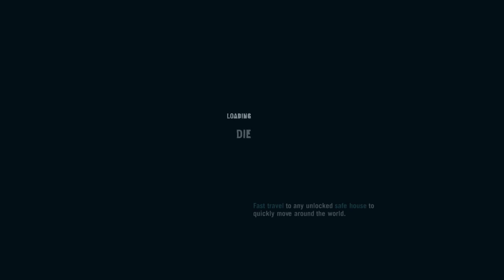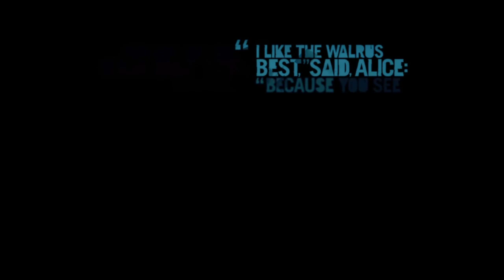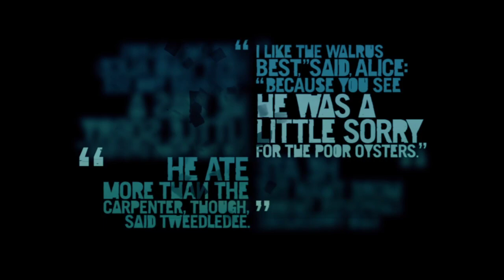Far Cry 3- Part 12 (Buck To Vaas)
Happy Day of the Declaration of Slovakia as an Independent Ecclesiastic Province! Only celebrated in Slovakia, natually. I get caught up by the schedule in this video, I moved an episode or two of this up and so I assumed this would be going up in 2021. Two more days and I would have been right.